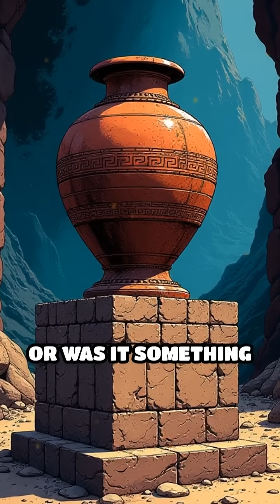The Bizarre Mystery of the Baghdad Battery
Did ancient civilizations harness electricity? Discover the Baghdad Battery, a 2,000-year-old puzzle that still baffles historians.